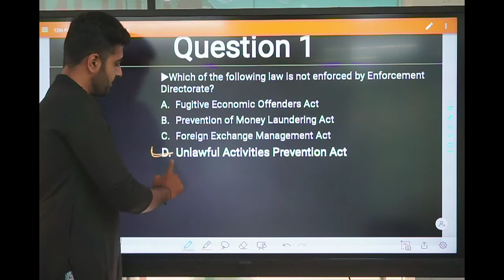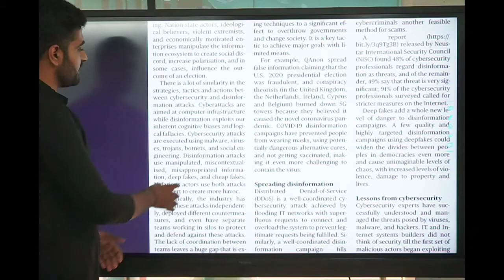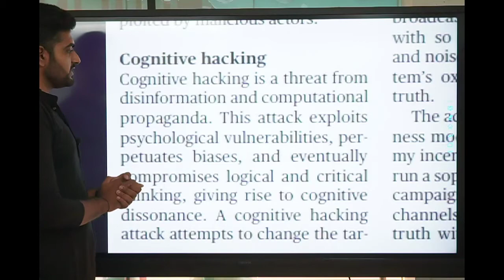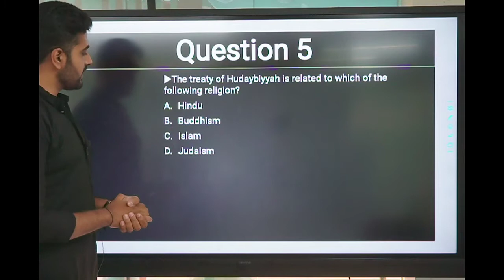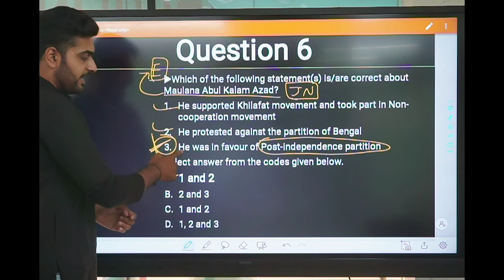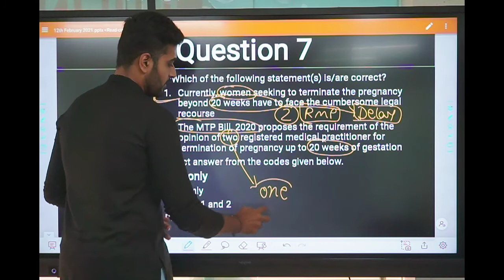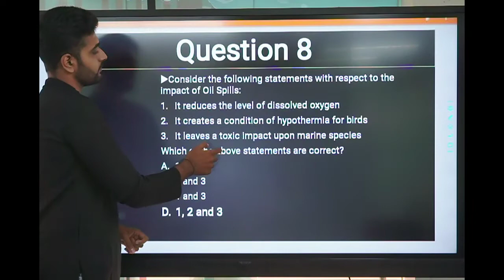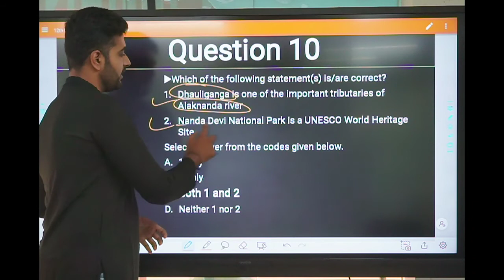12th February MCQs for UPSC Civil Services and other Competitive Exams